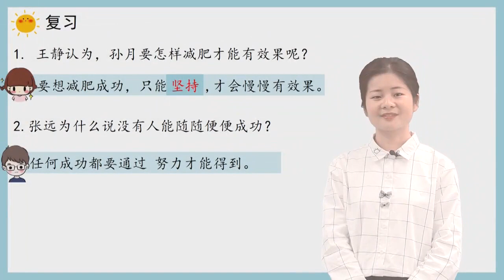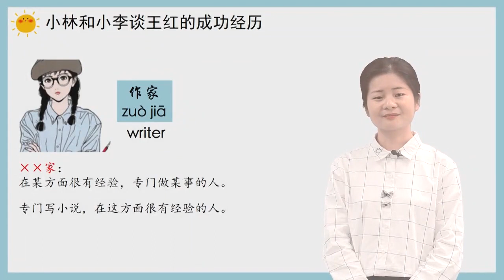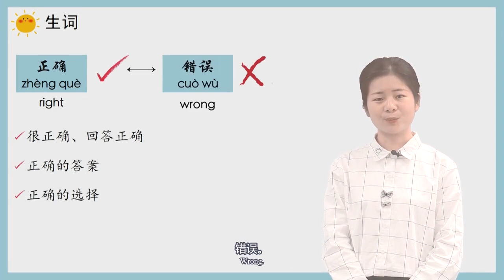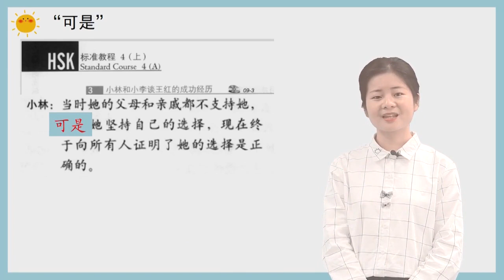Gobal Chinese Teaching Micro-course Competition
Today's course is a bit difficult, would you like to try HSK 4？
作品：口语课 成功的条件
作者：杨霞燕（Yang Xiayan）